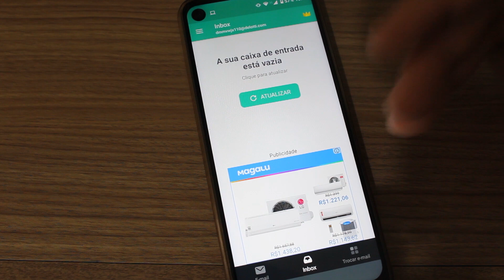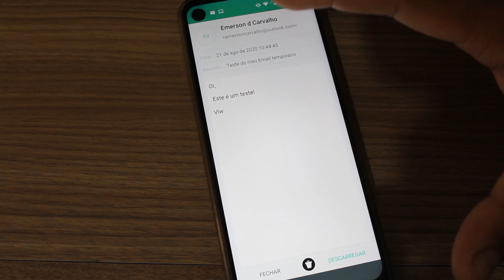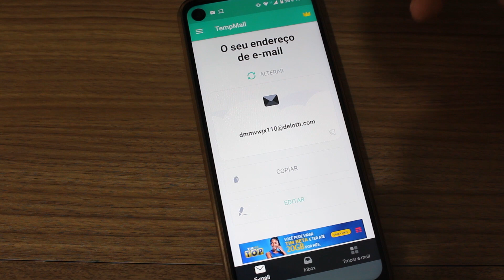COMO CRIAR EMAIL TEMPORÁRIO? ANDROID, IOS E PC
Com os Emails Temporários você consegue fazer cadastros para baixar E-books e muito mais sem ter sua caixa de mensagens inundada por spans, só não use ele para cadastros importante 😅...